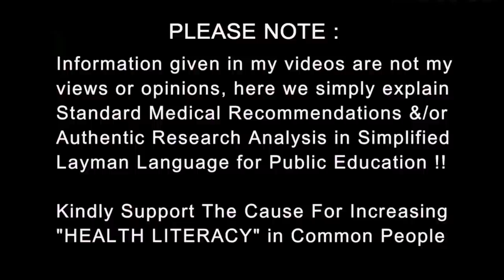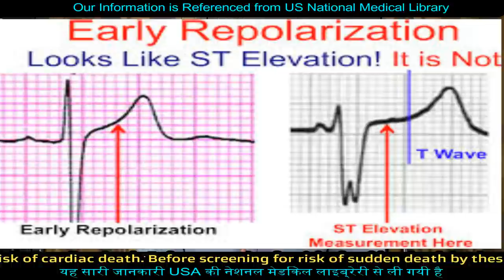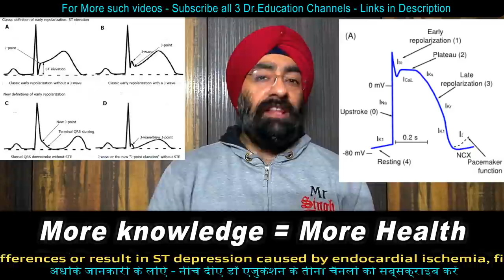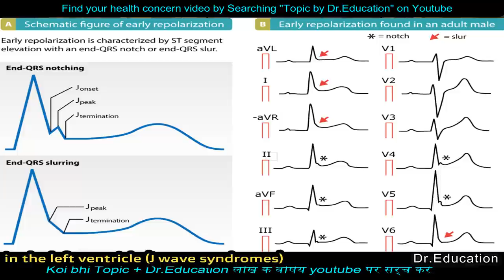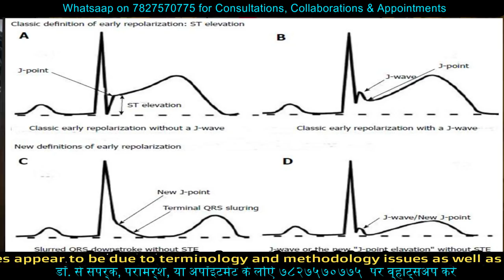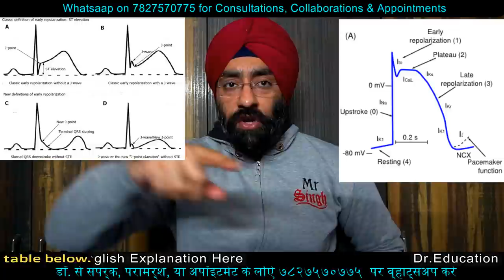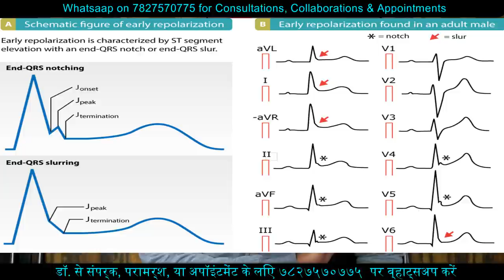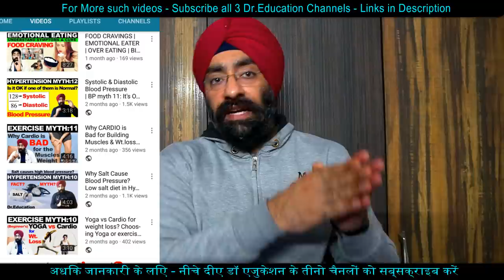When ECG looks like Heart Attack but is actually Not | Early Repolarization | Dr.Education Hindi Eng